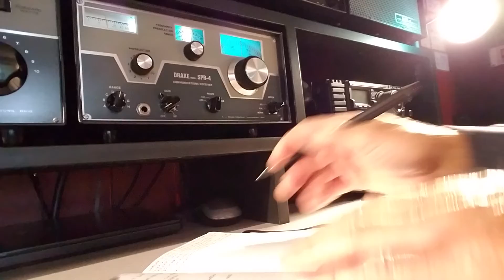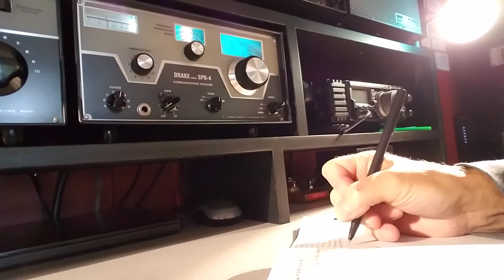October 3, 2020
Hey Evie, check out the Midwest Glow Worms net on 3.563 mHz Saturdays at 8AM...